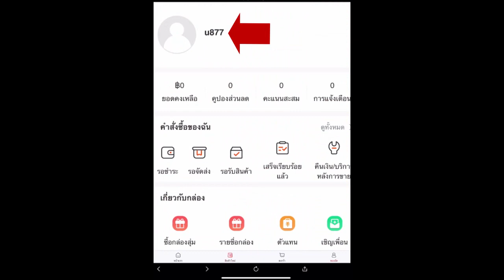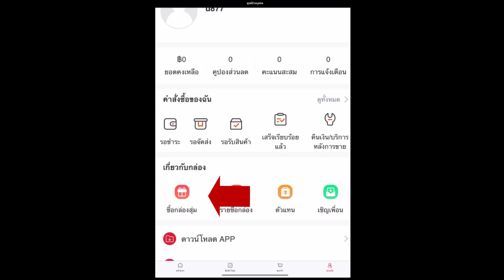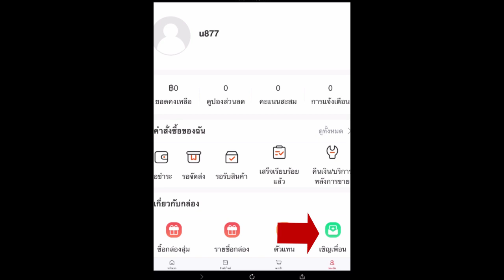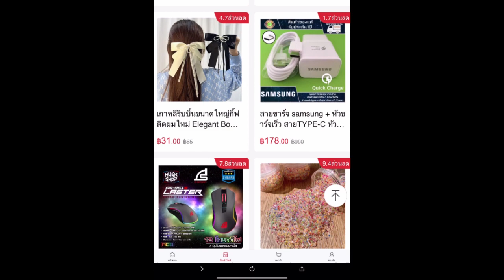ละนี่คือออออออ..................................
ขอให้ทุกๆคนรับชมคลิปนี้กันอย่างสนุกเเละเพลิดเพลิน หวังว่าคลิปนี้จะสร้างรอยยิ้มให้ทุกคนนะครับ